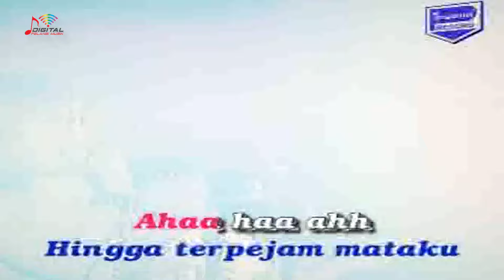Gerry Mahesa & Tasya Rosmala - Berdayung Cinta (Official Music Video)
Kompilasi Album Dangdut Duet Gerry Mahesa & Tasya Rosmala, goyang dulu yuk bersama lagunya "Berdayung Cinta"

Di DPM Dangdut Station, kamu bisa temuin lagu-lagu official dari Gerry Mahesa & Tasya Rosmala dan tentunya lengkap dengan playlistnya!